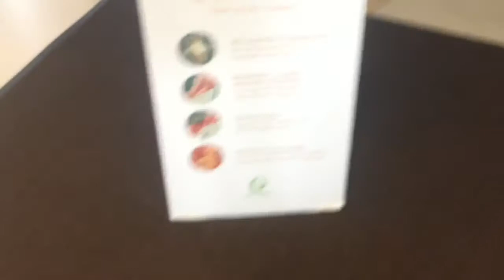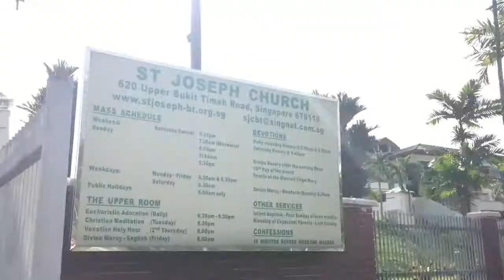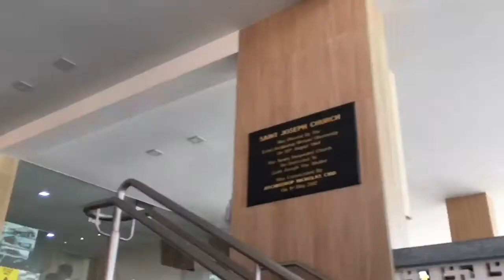A DINNER WITH FAM AT LONG BEACH SEAFOOD // Sean Calamba